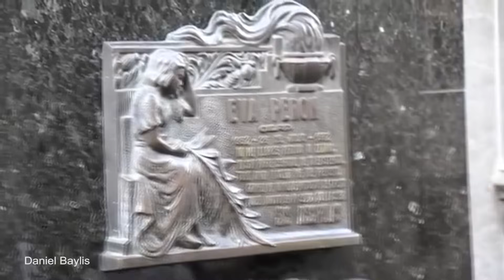15 MOST Haunted Places in the World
Many have said that these places are among the most haunted in the world. Whether you believe in the paranormal or not, some places are just downright creepy!